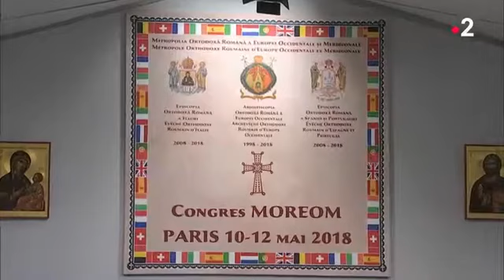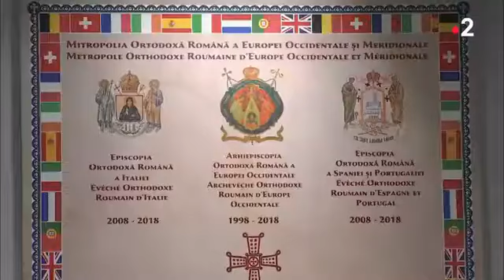EMISSION ORTHODOXIE 2018: CONGRES ROUMAIN 2/2